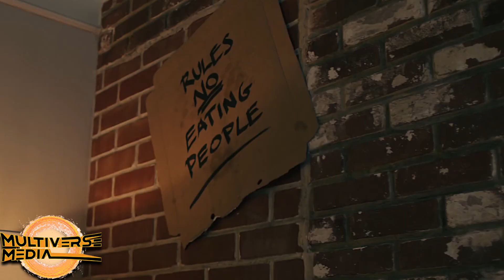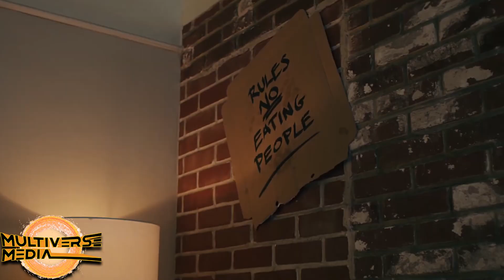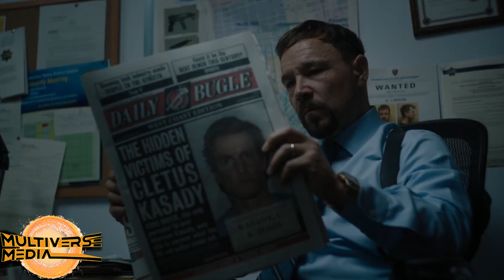Venom: Let There Be Carnage Trailer BREAKDOWN! | SPUMC News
Hey everyone and welcome to MultiverseMedia, the channel that talks all things
Geek Culture! I’m Asher Freidberg, and today we finally got an official trailer for Venom: Let There Be Carnage!

So in this trailer, we kick off seeing Eddie Brock and Venom Living together and it appears that they are both fairly comfortable with each other at this point. They seem to have developed some kind of rapport with each other, whether or not that means Eddie Brock doesn’t get frustrated with Venom.

Next, we see Eddie Brock and Venom enter Mrs. Chen’s convenience store from the first film, and now it appears after she witnessed Venom murder that guy, she now appears to be aware of Venom’s existence, and maybe knows the circumstances of why Eddie and Venom are together.

Here, we see San Quentin Prison, where we saw that Cletus Cassidy was being kept in in the first film. Fun fact, assuming that the SPUMC will in some way be connected to the MCU, this is the same prison Scott Lang was kept in prior to becoming Ant-Man!

Next, we are reintroduced to Cletus Cassidy  who appears to be on death row. We see him being kept in prison, and there’s a brief sequence where we see him punching a concrete wall and damaging it, meaning at this point he could be bonded with the Carnage symbiote.

We later see a man reading a newspaper detailing Cassidy’s multiple crimes, and yes, this is in fact the Daily Bugle. While this does appear to be the same logo as the Raimi trilogy of Spider-Man films, that universe already had Venom appear and he died in it. I think this logo is just a nice callback to the old films, not a clue this film is set in the Raimi-verse.

We get a brief shot of the Ravenscroft institute, a popular Marvel comics location known for housing Cletus Cassidy, as well as previously being a house of worship for the God of Symbiotes, Knull, who could very well appear at some point in the SPUMC.

In the Ravenscroft Institute, or perhaps just a trick of editing, we are introduced to who I believe is Shriek, a love interest of Carnage in the comics. In the comics, Shriek is also a mutant, but I’m sure we can expect that part of her history will be overlooked, if not just rewritten.

We get a super creepy welcome from Cletus Cassidy directed at Eddie Brock, and I gotta say I love the way he is playing this character. Super unnerving.

Next, it appears that Cassidy is being executed for his crimes via lethal injection, but as the poison begins to enter his bloodstream, we see the Carnage symbiote takeover to protect him and begin to wreak havoc.

We get a few short shots of Venom going after a detective, Sheik screaming in captivity, and Carnage breaking out of San Quentin. Finally, we get our full look at Carnage, and I think he looks great, I’m glad he isn’t as beefy as Venom and appears to be thinner with a lot of tendrils, which is how Carnage is meant to look.

After another look at the scene between Mrs. Chen and Eddie Brock with Venom, we see Carnage once more in front of a stained glass window, likely in a church. This could be a reference to how in the Raimi-trilogy, Eddie Brock was bonded to Venom in a church.

That’s about all I was able to pick out of this trailer form a first glance, but tell me in the comments, are you excited for Venom: Let There Be Carnage? Do you like Carnage's movie look?